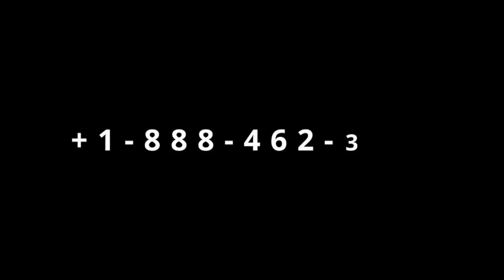Gingilchaa 5ffaa kutaa 2ffaa Waraqaa baallee tokkoon milla takaale